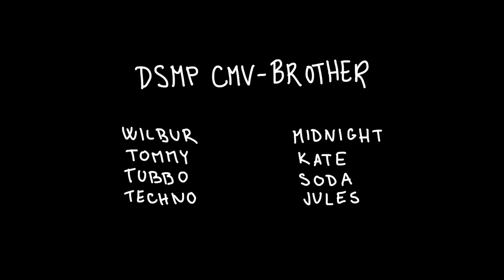DreamSMP cosplay video | BROTHER | DSMP CMV | Technoblade - Wilbur Soot - Tommyinnit - Tubbo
-CAST-

Wilbur Soot: Midnight
tt: @midnight_cos.official

Tommyinnit: Kate
tt: @kate_tyler_cosplay

Tubbo
tt: @sodaflavours

Technoblade: Jules
tt: @estramortem

-CREW-

Direction, camera, script: all of us

Edit, sound design: Kate